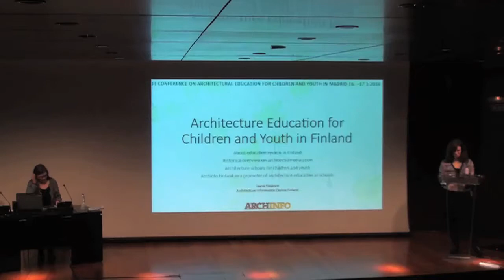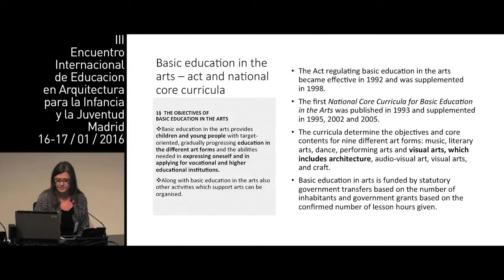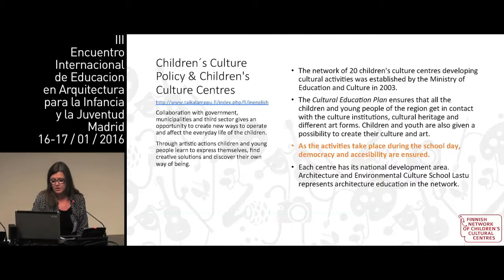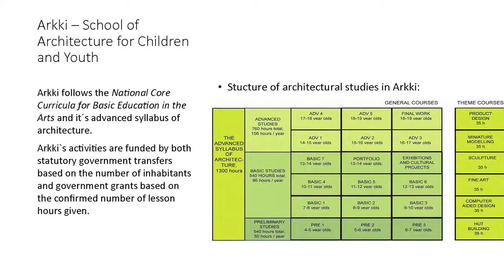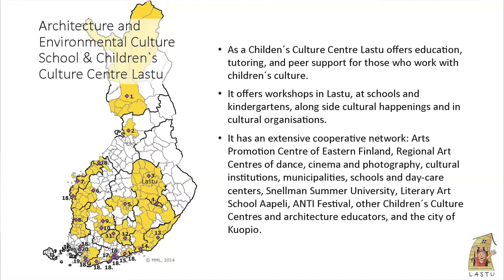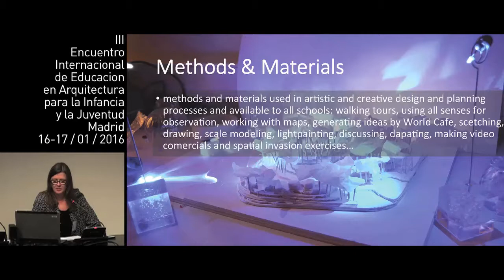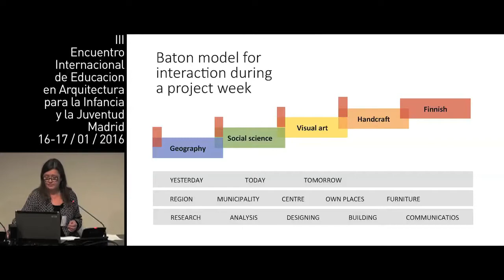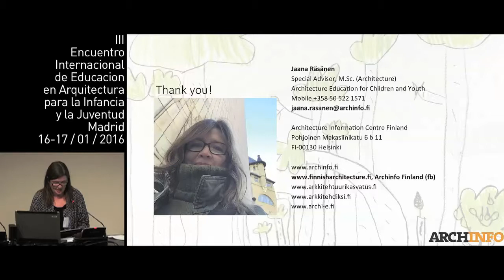III EducArq 02 Jaana Räsänen (Finlandia)-English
JAANA RÄSÄNEN (Finlandia)
Educación en Arquitectura para niños y jóvenes en Finlandia. Escuelas de Arquitectura para niños y jóvenes (Arkki and Lastu). Proyectos destacados en Architecture Information Centre Finland
III ENCUENTRO INTERNACIONAL DE EDUCACION EN ARQUITECTURA PARA LA INFANCIA Y LA JUVENTUD
El 16 y 17 de enero de 2016 tuvo lugar en el Museo Reina Sofía de Madrid, el III Encuentro Internacional de Educación en Arquitectura para niños y jóvenes promovido de forma independiente por el Grupo Playgrounds, colectivo que reúne diversas personas y equipos dedicados a la enseñanza de arquitectura para niños y jóvenes en el ámbito español (1). Contamos con la presencia de 200 personas a lo largo de las 10 sesiones en las que se presentaron distintas experiencias de Europa y Latinoamérica, cerrándose el encuentro con la presentación de los resultados de las mesas de trabajo que se desarrollaron con anterioridad al encuentro.

El objeto de este encuentro fue abordar desde diferentes perspectivas la educación en arquitectura para niños y jóvenes, aportando una visión poliédrica desde distintas especialidades y experiencias, confrontando problemas comunes y estableciendo objetivos concretos. Se busca consolidar, definir y ampliar la red que relaciona a estos equipos, que cada vez surgen en mayor número y con mayor fuerza a nivel nacional e internacional, y favorecer a su vez el intercambio de conocimiento, experiencias, ideas y estrategias desde un perfil multidisciplinar y también internacional.

(1) El Grupo Playgrounds no es una persona jurídica, no cuenta con promotores ni está relacionado con ninguna Institución concreta.